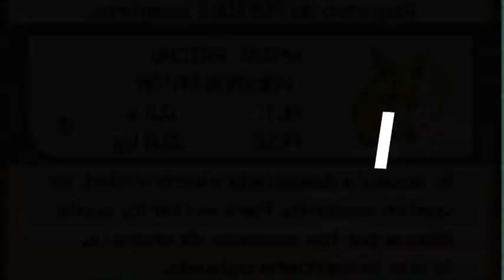¿Qué sientes por Ash Ketchum? // Pokemon Fanfic Harem // Capítulo 3 (May)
LO DEJÉ EN LA MEJOR PARTE JAJA